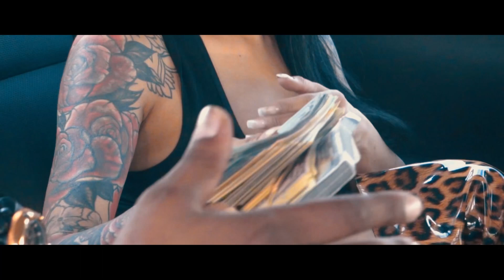J-Dee Lench Mob F/ Kurupt. My City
J-Dee Lench Mob - Topic